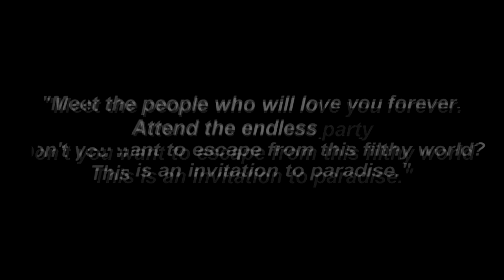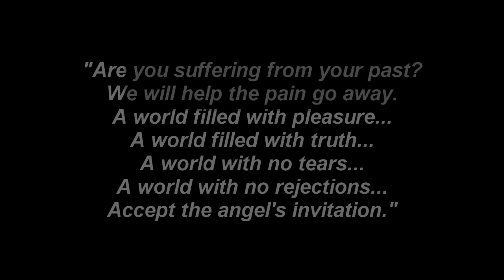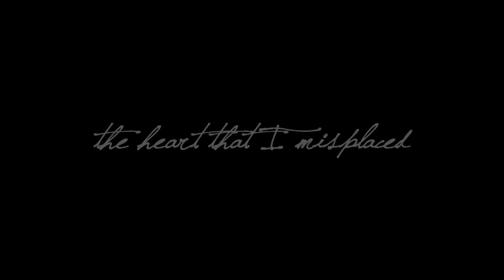ʜʏᴍɴ ғᴏʀ ᴛʜᴇ ᴍɪssɪɴɢ ;; meet saeran!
oHMYGOD I AM SO PROUD OF THIS!!
this may be one of the longest music videos you've gotten from me :^)
Look. I love this song aND IT FITS HIM SO WELL. LIKE IF YOU KNOW HIS BACKSTORY THE SECOND HALF OF THE VIDEO FITSSS.
Anyways, meet my new puppo!
This is Saeran.
And I friggin love him.
and yes those pictures that aren't a dog are his and his brother's persona!
the lighter haired one is saeran and the red-head is 707 ;')
except
for that one picture of them when they were kids;;
i can't tell who's who in that one so don't ask me
and the quotes are part of the game too oops hi i'm trash
ps: his whole entire version other than my next shiba is all mystic messenger characters
because
y not ;^)))
Here's his infooooo
Snowy's Mysterious Clues
Saeran Frederick "Saeran" or "Unknown"
1/03/17
Male Shiba Inu
Single
Brother of Seven/707 (NintendogsCorrin)
No other family; father left at young age... and Saeran killed their mother. He doesn't want his brother to know that, though.
Persona is Unknown/Saeran Choi from Mystic Messenger ^^
game: nintendogs + cats
song: "hymn for the missing" - red
type of video: music video
editing time: tWO HOURS///
editor used: sony vegas pro 13
nintendog/cat(s): saeran